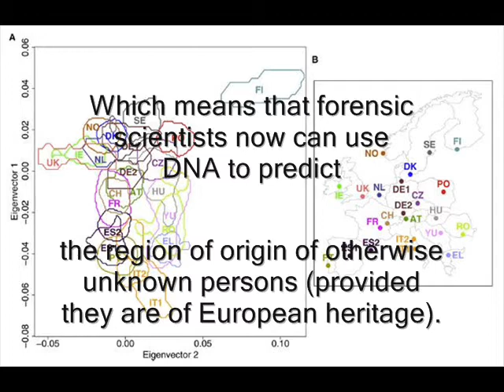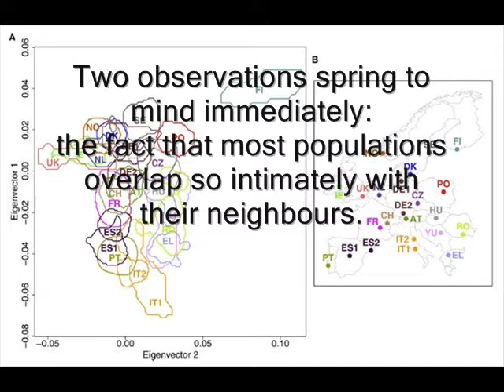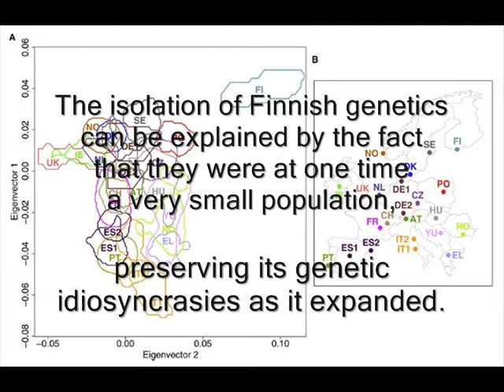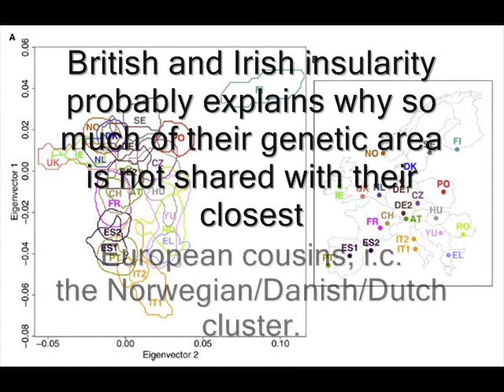The genetic map of Europe